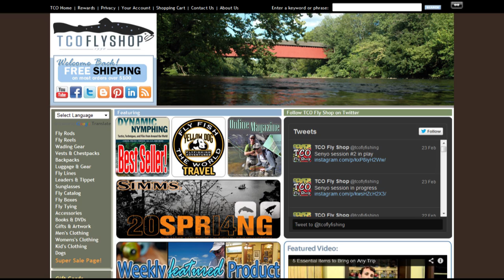TCO FLY SHOP YouTube Trailer